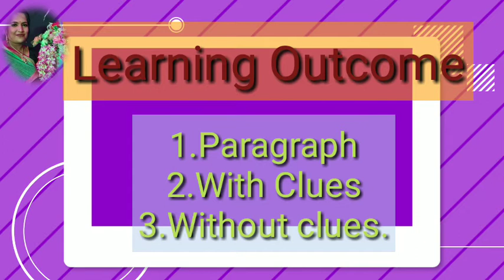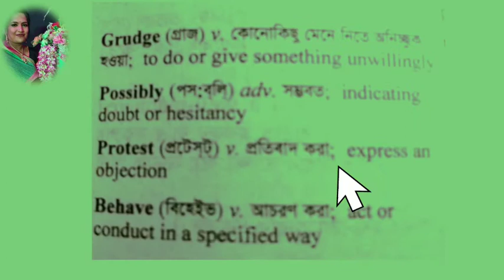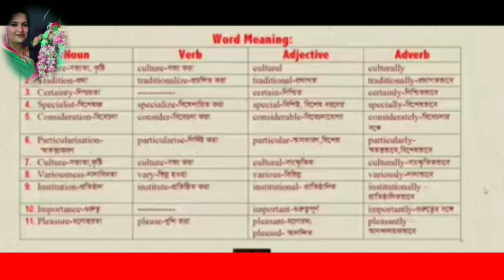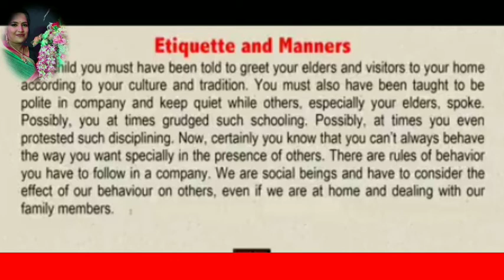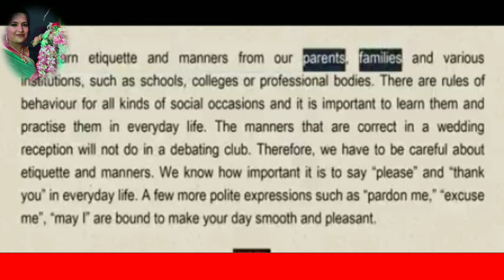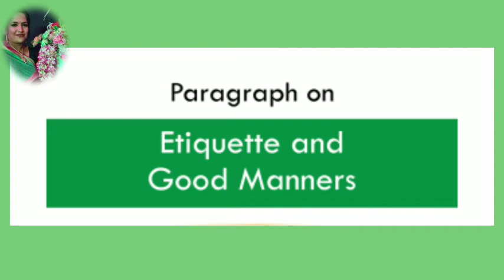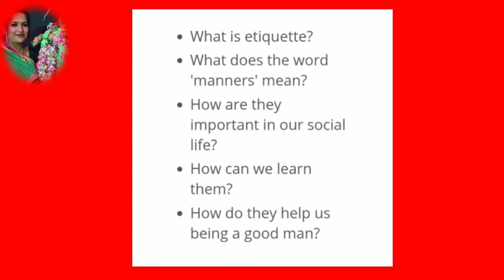HSC English//1st Paper//Etiquette and Manner(Part-01)//Unit-04 Lesson-01.